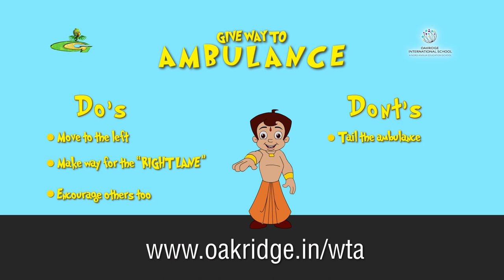Chhota Bheem talks about Give Way to Ambulance - An initiative by Oakridgers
Green Gold Animation Presents Chhota Bheem as Traffic Police, who tells about the importance of giving way to ambulance - An initiative by Oakridgers.

GiveWayToAmbulance - Whenever an ambulance light is flashing, the siren is on, remember a life is at stake. Let's together pledge to 'Give Way to Ambulance' the next time we are on roads

oakridgeinternationalschools, are part of Nord Anglia Education, the world’s leading premium schools organization. With just a decade of presence, has garnered a strong repertoire to become one of the best international schools in the country. The prestigious international school was started with a mission to build a community of leaders, over a foundation of shared beliefs, values and ethos.

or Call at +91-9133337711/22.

Quick Facts about Oakridge:

· Part of the Nord Anglia Education which consists of over 60 schools in 28 countries and educating over 61,000 students.
· Second Largest IB School in the Asia Pacific
· Conducts largest OAKMUN & TedEx events at the school level